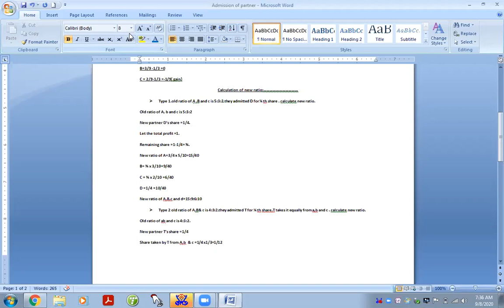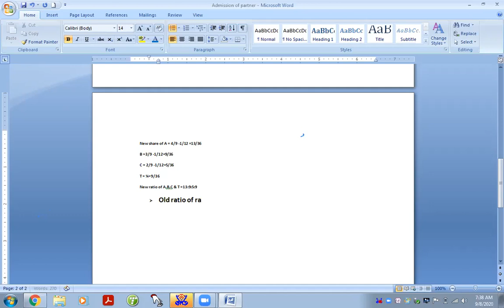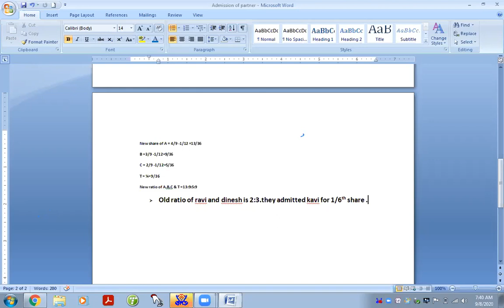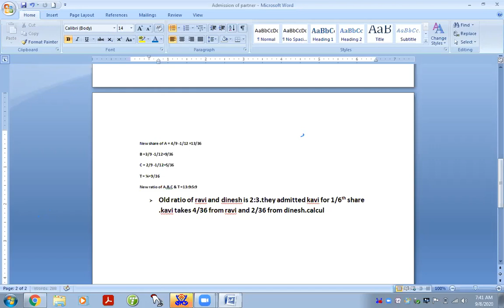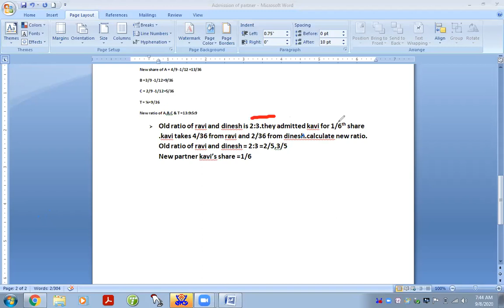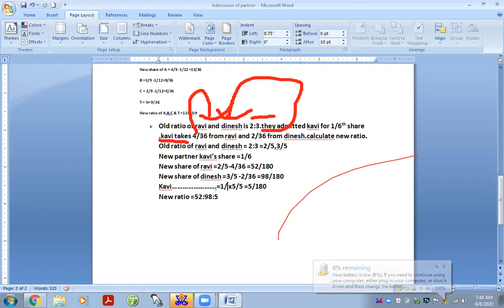24 November 2022